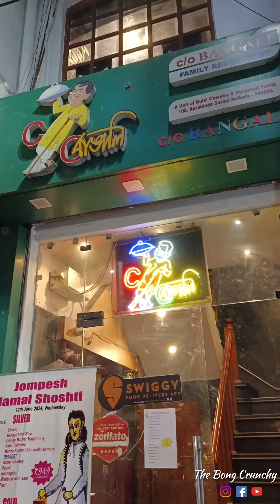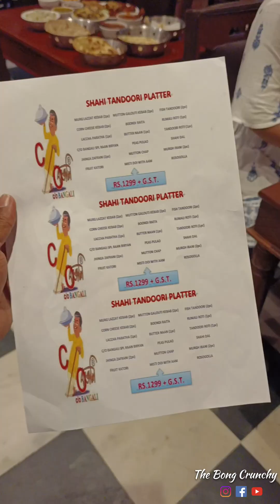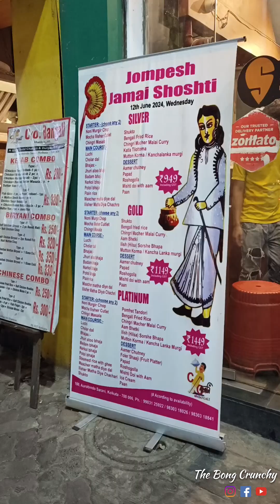মটন, চিকেন, চিংড়ি, ভেটকি সহ 25 রকমের Items দিয়ে Shareable জামাইষষ্ঠী থালি 😋 । Jamaisosthi special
তো বন্ধুরা কেমন আছো আশা করি সবাই ভালো আছো ।। তোমাদের জন্য নিয়ে এলাম দারুন একটি জামাইষষ্ঠী Special Shareable বাঙালি থালি যেখানে তোমরা 25 রকমের Items পেয়ে যাবে ।।

সমস্ত Details রয়েছে আজকের এই Video তে ।।ll

পুরো ভিডিও টা শেষ পর্যন্ত দেখো আশা করি ভালো লাগবে ❤️❤️

Address - 108, Shri Aurobindo Sarani Rd, 4 crossing, Sovabazar, Hati Bagan, Shyam Bazar, Kolkata, West Bengal 700006

                        Video টা ভালো লাগলে

Jamaisosthi special Bengali thali
Jamaisosthi special shareable Bengali thali
2024 best jamaisosthi thali
Best Bengali restaurant in Kolkata
Kolkata Best Bengali restaurant
Bhooter Raja dilo bor jamaisosthi thali
Kasturi jamaisosthi thali
C/o Bangali restaurant jamaisosthi thali
The bong crunchy
Best Bengali restaurant
Jamaisosthi Bengali thali
Jamaisosthi special unlimited buffet